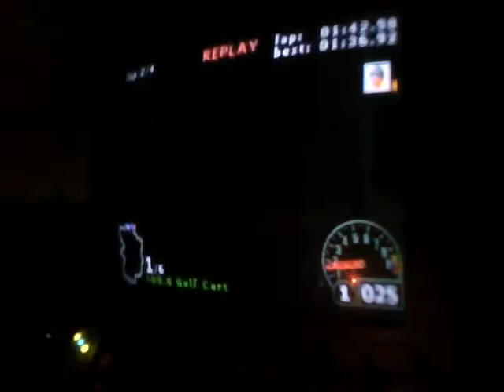BATTLE OF THE GOLFCARTS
Here's another six way battle, but with golfcarts instead of jetcars! I'm enhancing the lightshow as well! Say "hello" to Oreo, my brother's Icat! He hardly ever uses it, so hes letting me use it for my videos of nascar rumble! I hope you like this because this will have you on the edge of your seat!